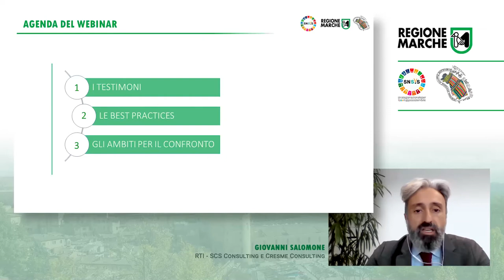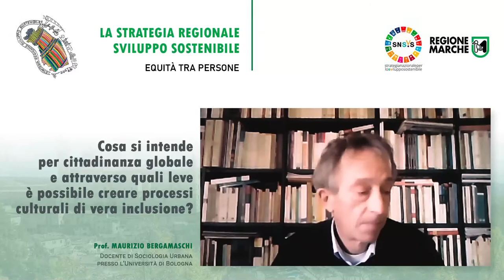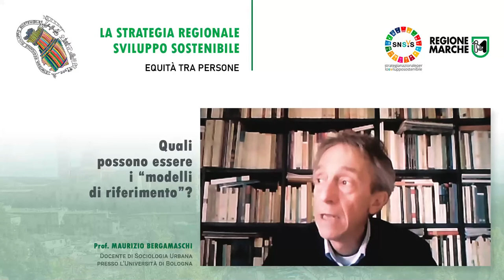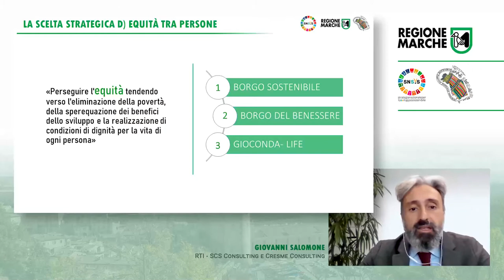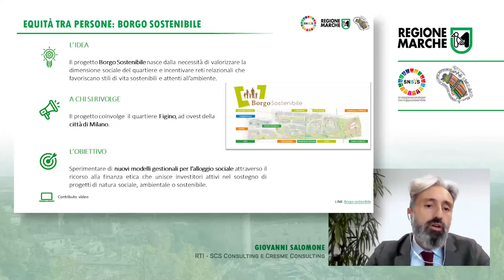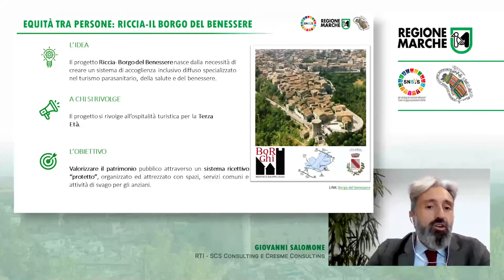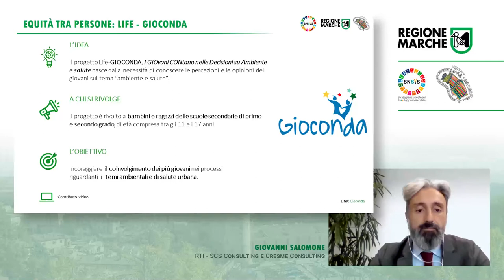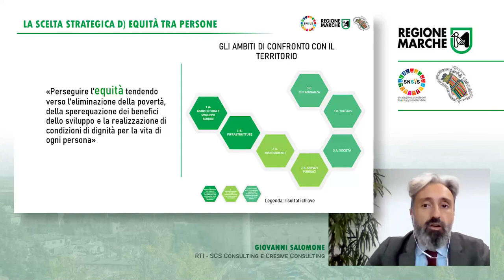SRSvS 5 SCELTA STRATEGICA D – EQUITÀ TRA PERSONE